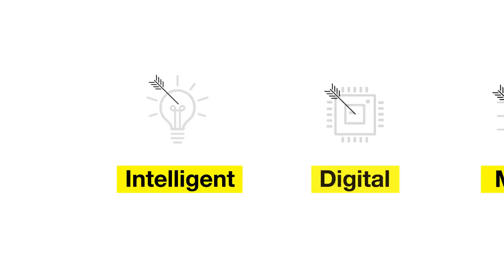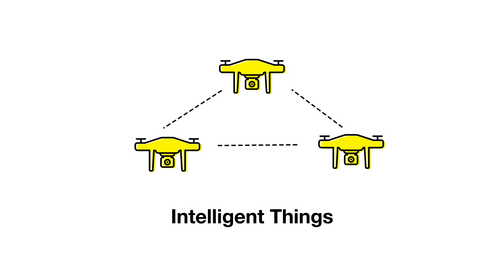Gartner Top 10 Strategic Technology Trends 2018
For more insight, download the Top Strategic Technology Trends for 2021 eBook

AI, immersive experiences, digital twins, event-thinking, and continuous adaptive security create a foundation for the next generation of digital business models and ecosystems that drive the Gartner Top 10 Strategic Technology Trends 2018. Watch David Cearley, Gartner Vice President and Fellow, present the trends at Gartner 2017 Symposium/ITxpo in Orlando, Florida.